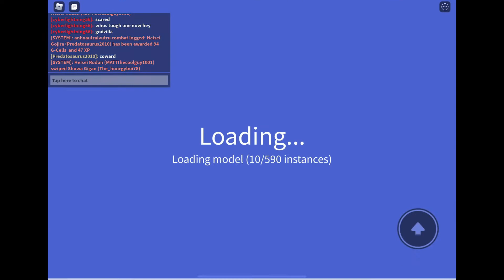MEETING @Nerdious Momentos IN KU!!!!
I MET NERDIOUS MOMENTOS!
go sub to nerdious:
@Nerdious Momentos